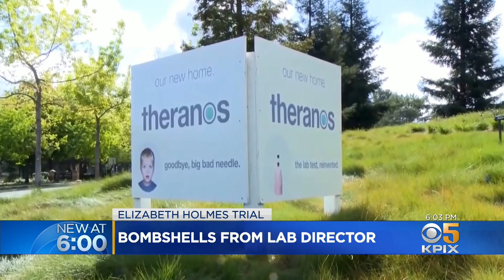Theranos Trial: Company's Final Lab Director Takes Stand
A big day for the prosecution in the Elizabeth Holmes fraud trial on Tuesday as the final lab director at Theranos took the stand.